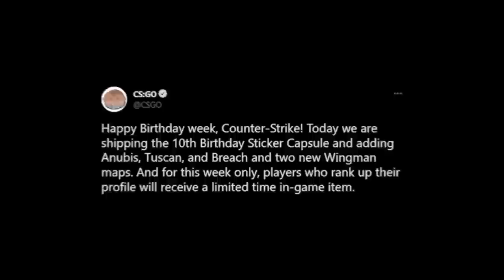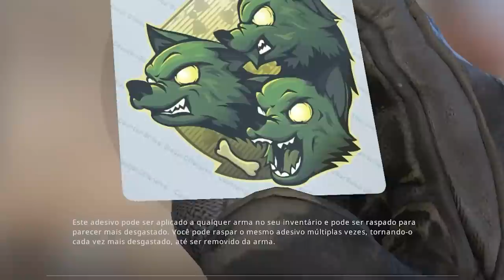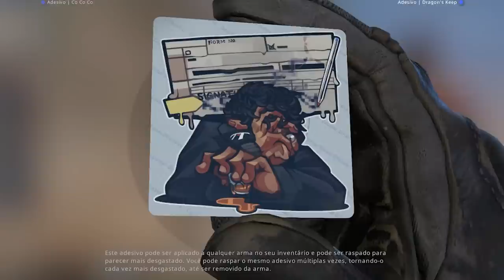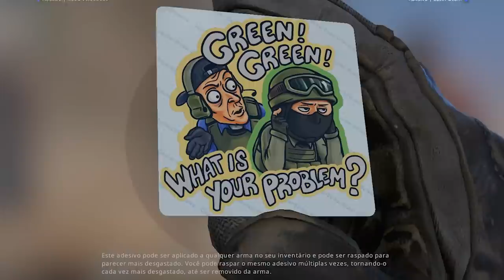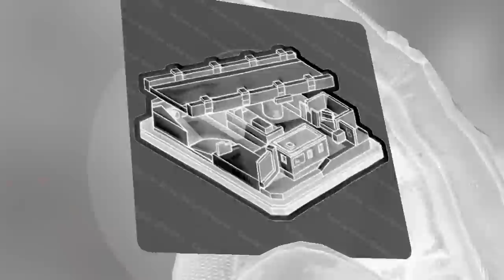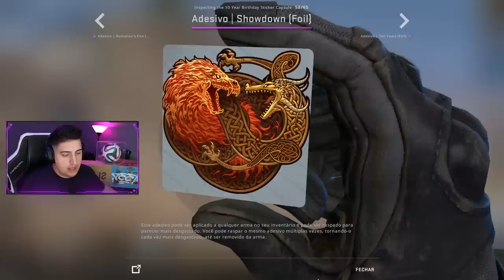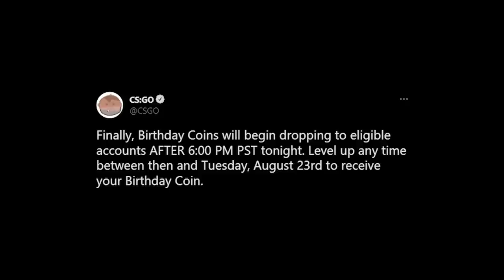MENÇÕES A SOURCE II, 3 novos mapas & 60 NOVOS ADESIVOS (mega atualização ESPECIAL 10 ANOS de CS:GO)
Entramos na semana de aniversário de 10 anos do CS:GO e a VALVE soltou uma atualização cheia de easter eggs para a Source 2! (está cada vez mais perto!)